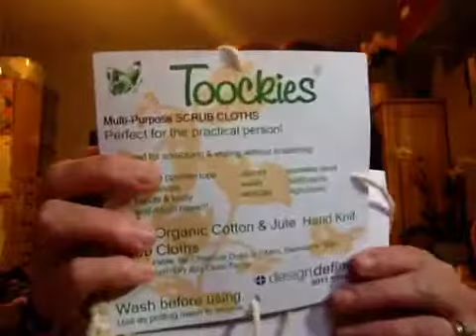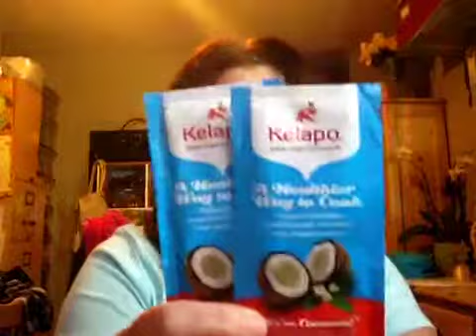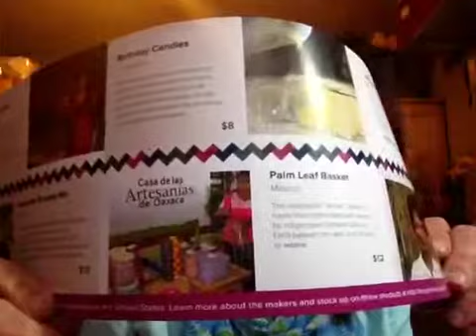Globein UNBOXING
Use my code GLOBE for $20 3 or 6 months